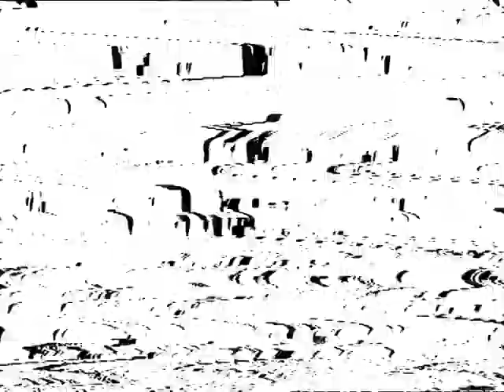Course de côte moto Barr 1985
merci Robert Deck pour ces images